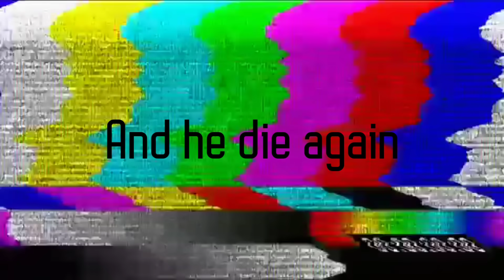🔹Micheal Afton speak Malaysian for 24 hours 🔹✳️Original✳️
sorry there's a bunch of mistakes in the video

So here's your warning :D

Oh sorry I forgot to translate at 8:53 T:How long??